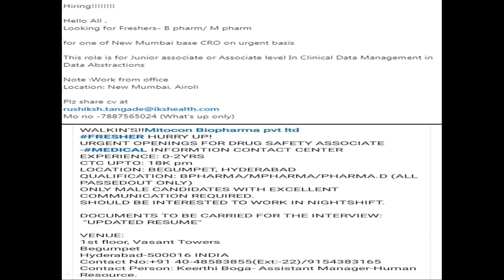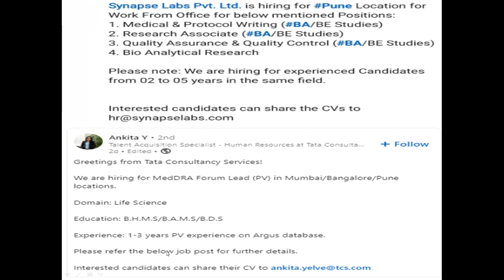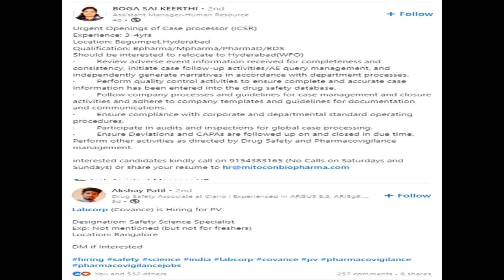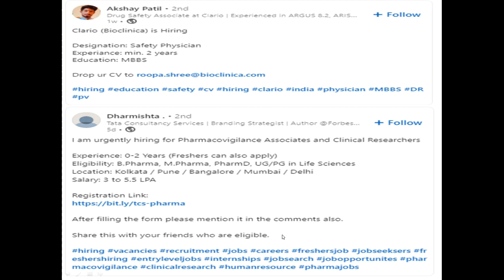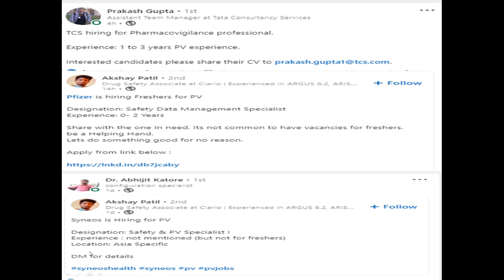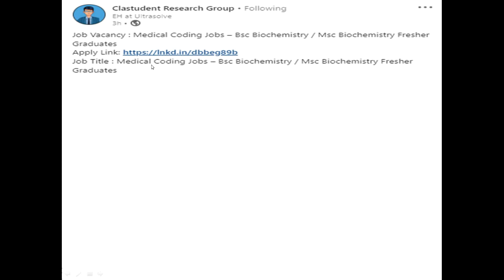15. Pharmacovigilance Work From Home Jobs | Clinical research, Reg. Affairs(RA) | Job vacancy 2022